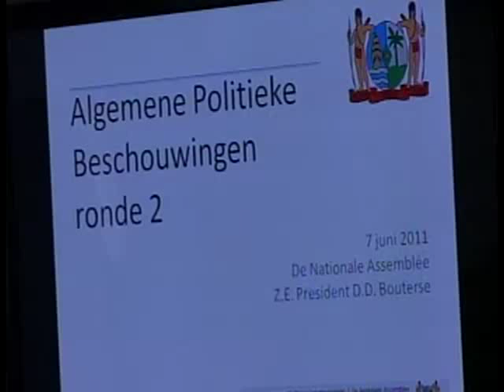20110607 - APB - Opening vervolg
Opening van de vervolg vergadering in verband met de Algemene Politieke beschouwingen, waarbij tweede ronde voor de regering aan de orde komt.